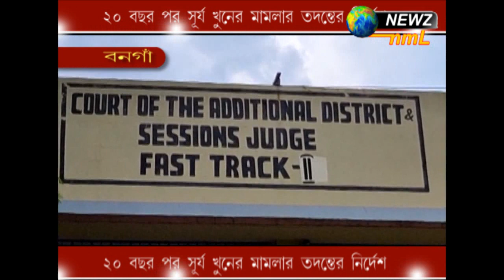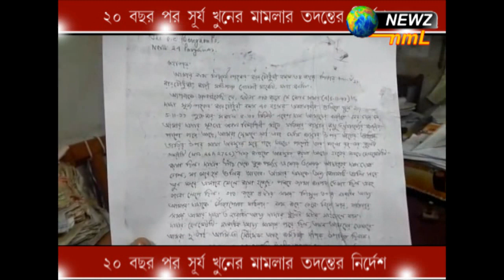২০ বছর পর সূর্য খুনের মামলার তদন্তের নির্দেশ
২০ বছর পর সূর্য খুনের মামলার তদন্তের নির্দেশ